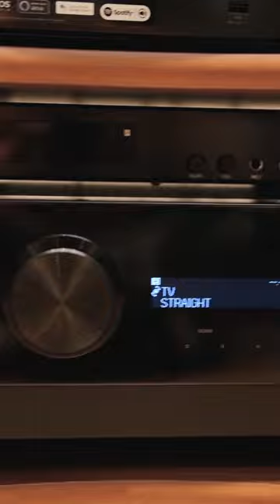Paket Home Theater Dolby Atmos Focal Aria (Made in France) SALE...!!! Gratis Kabel & Pemasangan..!!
Mau bikin bioskop di rumah?

Sekarang mudah, dan harganya pun ekonomis.

Elite Audio Video menyediakan paket-paket Home Theater dengan speaker Focal Aria yang sudah bisa Dolby Atmos. Untuk paket ini Elite juga berikan Gratis Kabel & Pemasangan (untuk area Jakarta).

Yuk kunjungi kami, dan dapatkan penawaran-penawaran menarik lainnya.

Showroom ELITE AUDIO VIDEO
Pacific Place Mall lantai 3 (sebrang Erafone)
SCBD Jakarta

Elite Audio Video Indonesia adalah Retail Store dari MDI Audio dimana kami bergerak di bidang design & install untuk kebutuhan Audio & Video anda...

Dengan pengalaman lebih dari 20 tahun di bidang ini, kami merupakan salah satu EXPERTISE untuk kebutuhan anda di Audio & Video.

Bidang bisnis kami meliputi:
1. Retail Store (Elite Audio Video)
2. Project  background music untuk Commercial maupun Private Home
3. Project home theatre baik untuk Commercial maupun Private Home
4. Project karaoke untuk Commercial maupun Private Home
5. Design & Build untuk kebutuhan Akustik & Redam Ruangan untuk Commercial maupun Private Home

We are representative for:
1. Focal Speakers System, Lifestyle Audio & Headphone (France)
2. Naim Audio Electronics (UK)
3. Tellirium Q Cables (UK)
4. Rel Acoustics Subwoofer (UK)
5. Simaudio Moon Electronics (Canada)
6. Thorens Turntables (Germany)
7. Supra Cables (Sweden)
8. Vocale Professional Speakers
9. Severtson Projection Screen (USA)
10. Solid Rack Audio Video Furniture

SCBD Jakarta

Nikmati cicilan 0% sampai dengan 24 bulan dengan menggunakan Blibli On Shop di showroom kami.

Tokopedia/ Blibli/Shopee: elite audio video